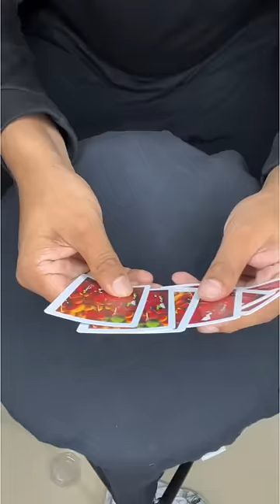6 cards magic 😂 Arun Karthick